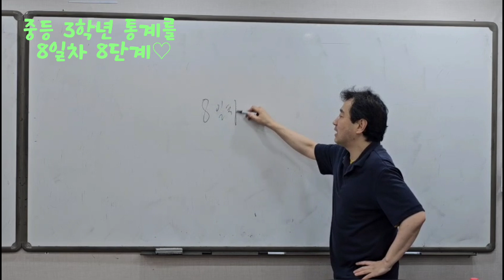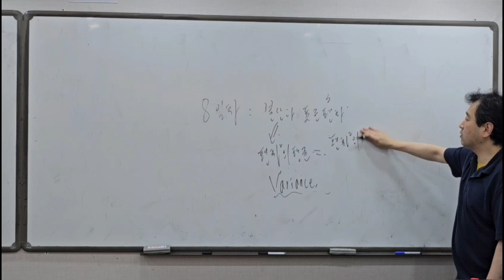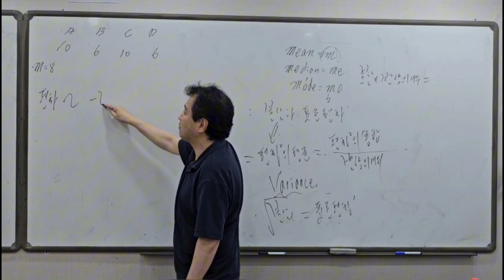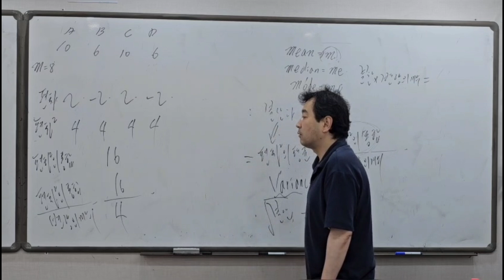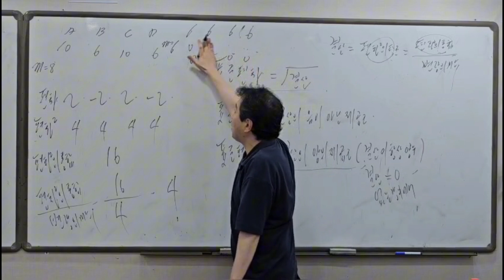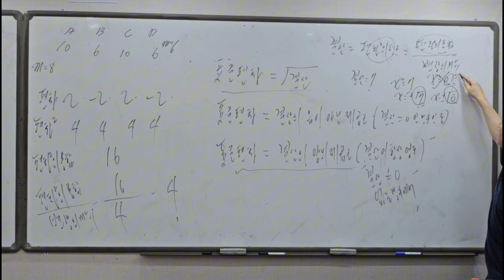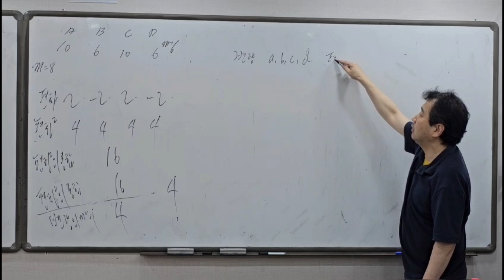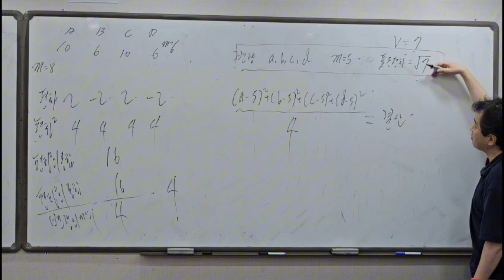중학교 3학년 통계를 오락의 단계처럼 ♡ 8일차 8단계 분산과 표준편차 조금 더 -수학쌤 러프케이-